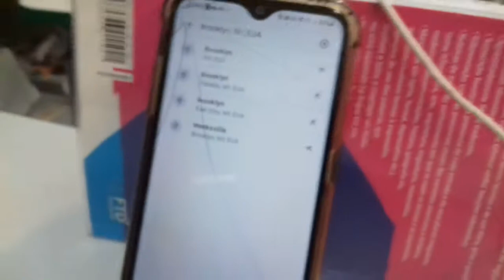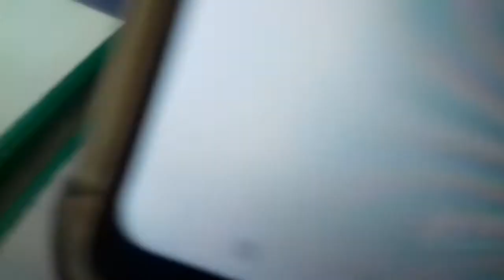SE LIGA!! FIZEMOS UM CARRO NA ISCOLINHA ! KKKKKK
Brubo: @BRUNOffzin
Lucca: @Oogway_oficial
Niasma☝: @zoeiramesmo7416
Nisolas: @nicolaocolao9665